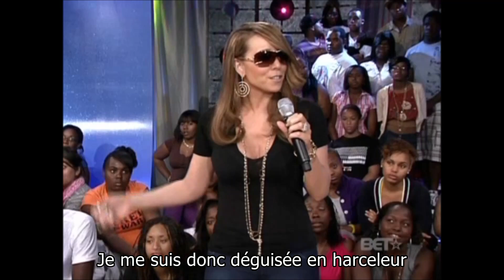Mariah Carey about "Obsessed" & its video (2009, 2019) (Sous-titres FR)